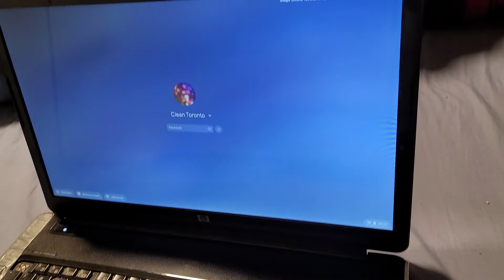Chrome OS Flex on HP Pavilion DV7-2014TX. Now with SSD drive and USB Linksys WUSB600N wifi adapter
I went ahead and removed both mechanical hard drives and also the DVD ROM. Now the laptop only has an SSD drive .

Battery lasts longer now. Machine is a little bit lighter too.

Discovered that old Linksys USB WIFI adapter works great with Chrome OS Flex.  Adapter model number WUSB600N

Running developer version 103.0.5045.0 (Official Build) (64-bit)